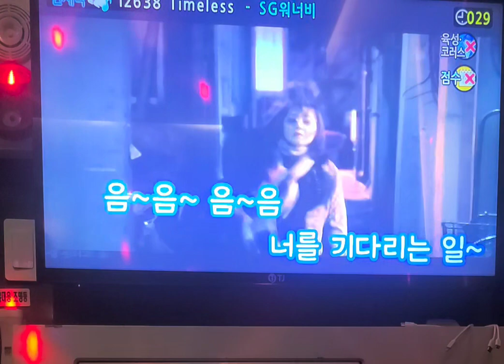sg워너비하면 이노래지